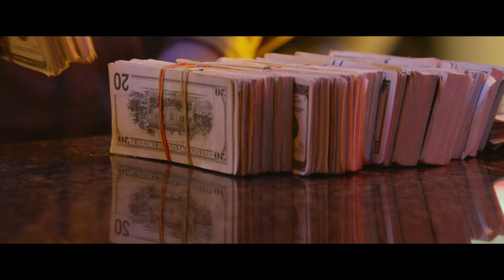Hell or High Water - Official Trailer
★★★★ “An action-thriller with punch” - The Guardian.

After years of estrangement, Texan brothers Toby (ChrisPine) and Tanner (Ben Foster) decide to rob the branches of the bank threatening to foreclose on their family land. For them, the hold-ups are part of a last-ditch scheme to take back a future that was stolen from under them. Vengeance seems to be theirs until they find themselves on the radar of Marcus (Jeff Bridges), a Ranger looking for one last grand pursuit on the eve of his retirement, and his partner Alberto (Gil Birmingham). As the brothers plot a final bank heist to complete their scheme, and with the Rangers on their heels, a murderous showdown looms.

From the writer of Sicario, HellOrHighWater is a gripping action-thriller about family, crime and justice.